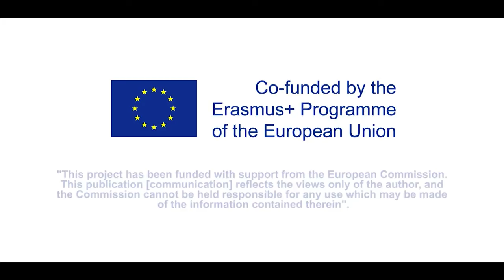S4H Alexander Ivanov is Deaf and a film maker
S4H Alexander Ivanov is Deaf, one of the founders of the Listen Up Foundation and a graphic designer and film maker.